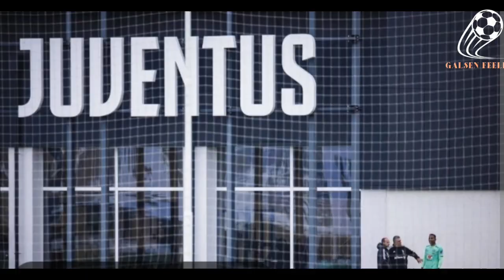Enorme coup dur, la Fédération italienne retire 15 points à la Juventus